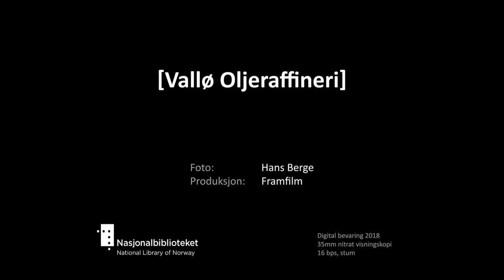[Vallø Oljeraffineri]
The Hans Berge Collection, from 1905 to 1934, consists of his own recordings, but it also contains foreign films that he likely bought or traded during several travels abroad. The recordings were adapted for a Norwegian audience by translating the intertitles. Berge then distributed the films to Norwegian cinemas. Many of the films are missing titles, and very little is known about several of the productions.

Tittel:  [Vallø Oljeraffineri]
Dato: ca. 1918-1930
Land: NO
Regi/foto: Hans Berge
Prod: Framfilm
beskrivelse: Fra Vallø oljeraffineris anlegg på Valløy øst for Tønsberg. Mann klatrer op olje cisterne. Teglbygg med bygningsår 1918. Oljefat blir transportert på lastebil med teksten "Vallø Oljeraffineri"